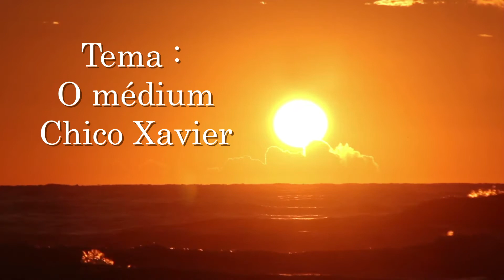Palestra de Fábio Meireles (GEFE). Tema : O médium Chico Xavier.